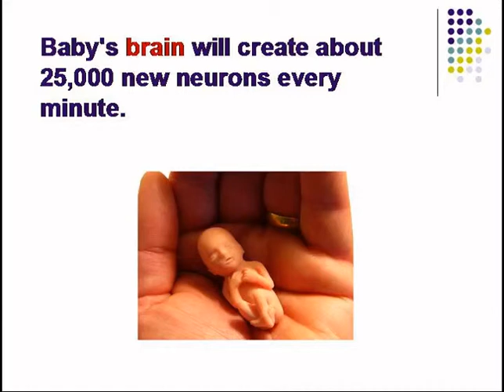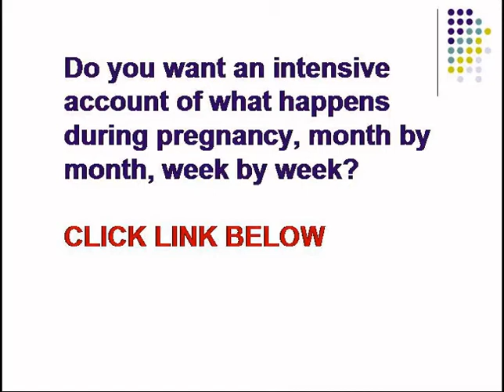Pregnancy Month By Month Pictures